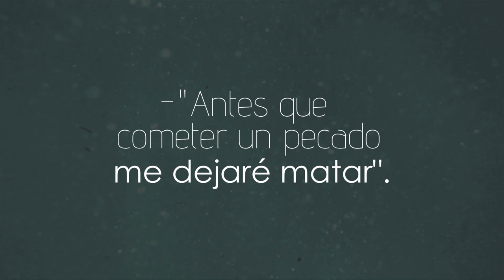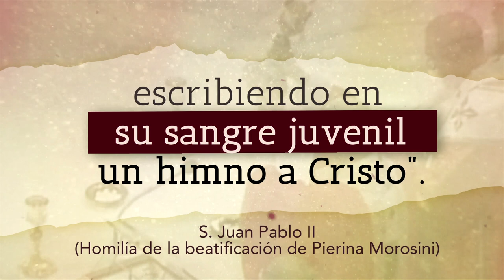Pierina Morosini. Mártir de la Pureza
«Antes que cometer un pecado, me dejaré matar». Así se expresaba Pierina Morosini, joven italiana de la Acción Católica, enamorada de Jesús Eucaristía y del Santo Rosario. Su admiración por Santa María Goretti y sus deseos de santidad la llevaron, el 4 de abril de 1957, a la imitación perfecta de su «pequeña santa» a través de su propio martirio «in defensum castitatem», en defensa su castidad. Descubre con «Proyecto Despierta» a Pierina Morosini, joven mártir de la pureza. San Juan Pablo II no dudó en proponerla a los jóvenes como ejemplo por su fe y su pureza de corazón.